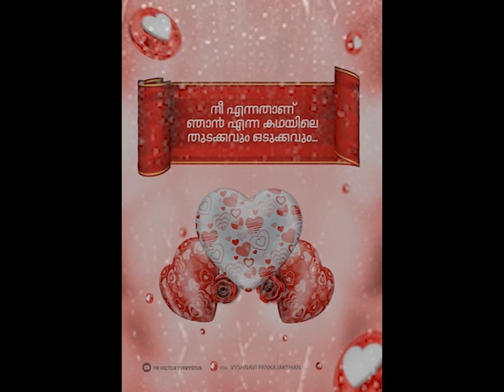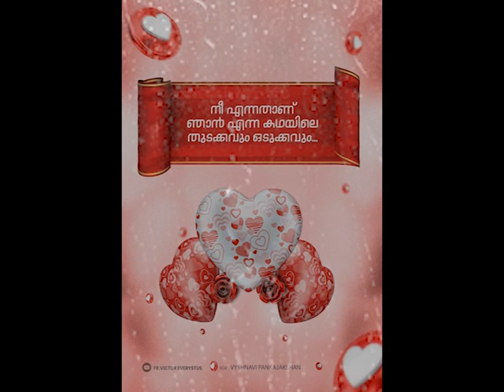താമരനൂലിനാൽ മെല്ലെയെൻ മേനിയിൽ... I VALENTINES DAY SPECIAL SONG I VYSHNAVI PANKAJAKSHAN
Vox : Vyshnavi Pankajakshan

Original Song Credit :
Movie : Mullavalliyum Thenmavum
Director : V. K. Prakash
Lyrics : Gireesh Puthenchery
Singer : G. Venugopal